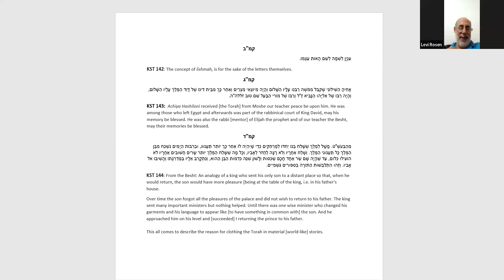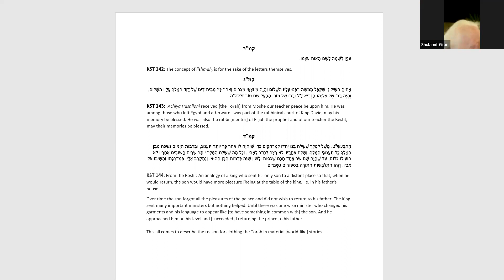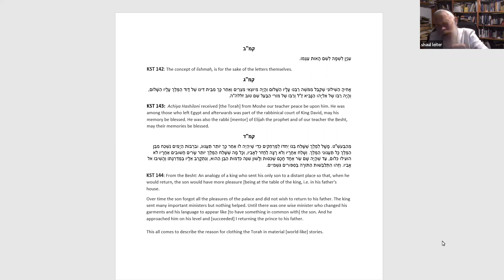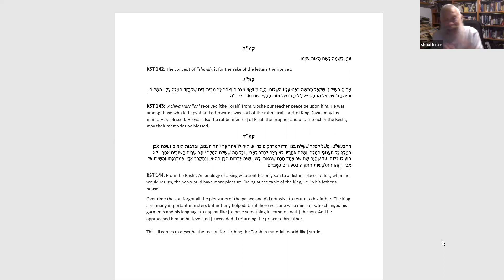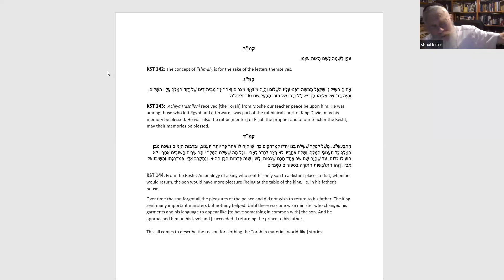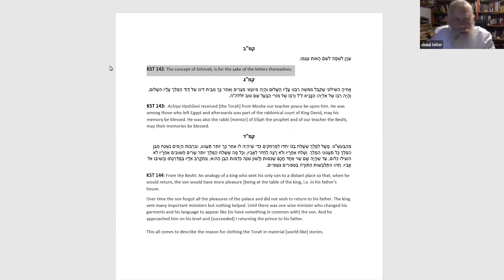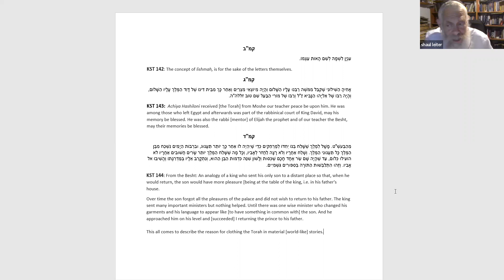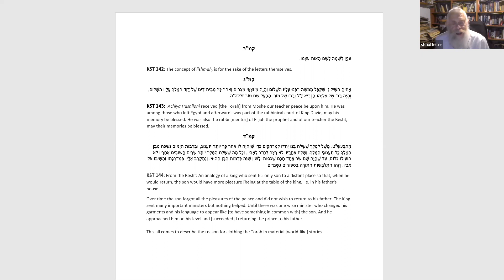Keter Shem Tov #90 "Why the Torah Tells Stories" (August 21, 2022) 142-144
Rabbi Shaul Leiter's popular inspirational weekly class on the foundational Chasidic text, Keter Shem Tov - the teachings of the Ba'al Shem Tov.
Sundays - Israel 9pm/ UK 7pm/NY 2pm/LA 11pm.

Meeting ID: 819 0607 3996 Passcode: 068582
WhatsApp group for more Kabbalah teachings:
Ascent's Facebook pages: Ascent Tzfat    I Love You, Ascent!